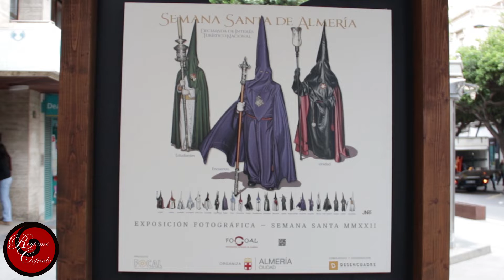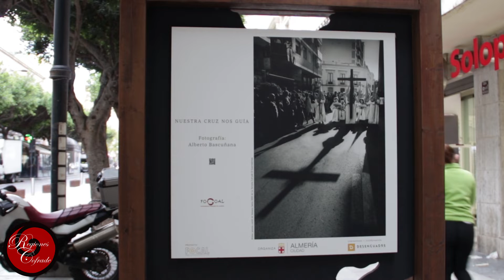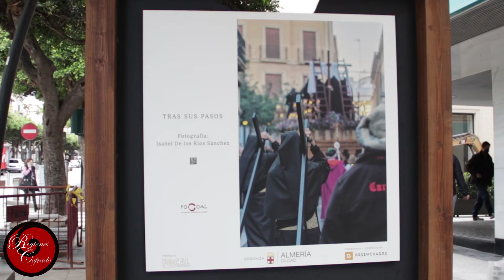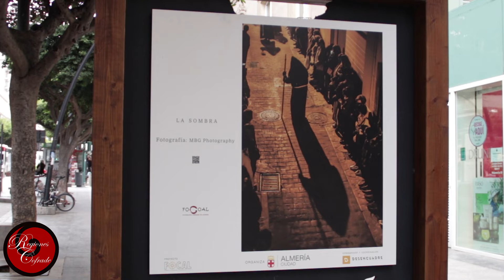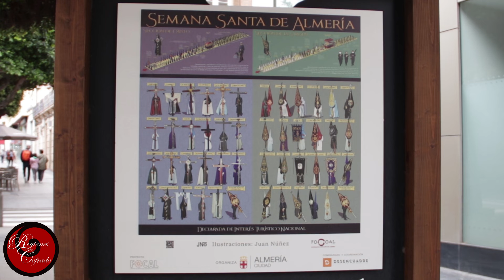Exposición fotográfica cofrade de Focoal - Almería 2022.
Vídeo de la exposición fotográfica del grupo de fotógrafos cofrades de Almería  (Focoal), realizado en el paseo de Almería, marcha: Consuelo, Almería 2022.